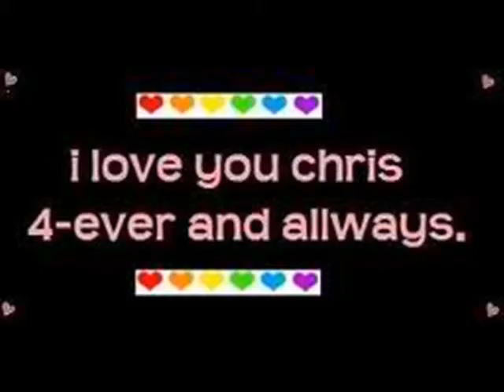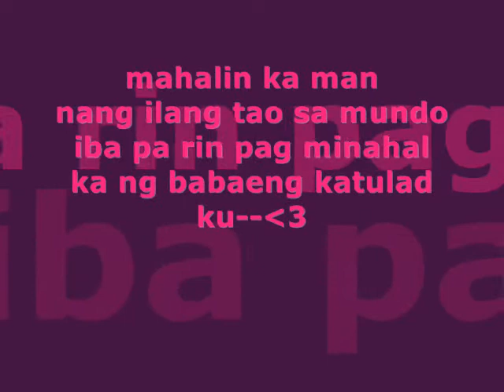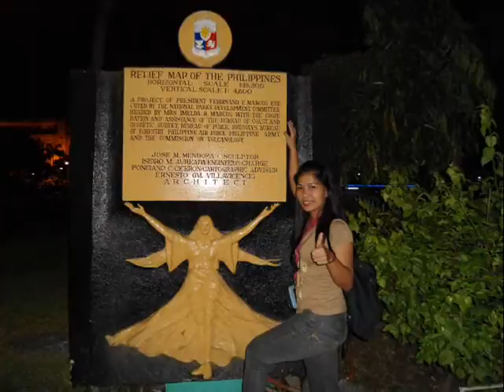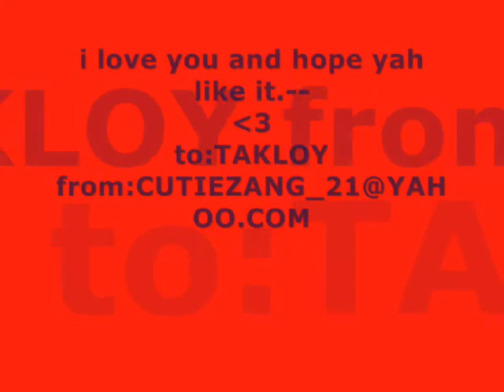PORQUE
your my everything !
i missed you so much.